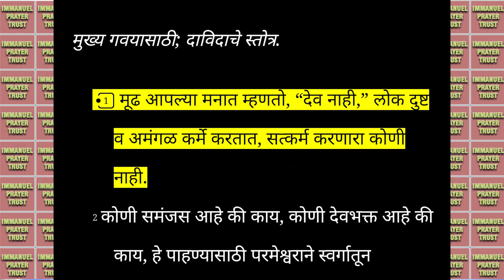MARATHI GOSPEL MESSAGE | MARATHI SERMON | PS. GEORGE BARBOZE | PRAVACHAN - 168 | MARK 9 + 38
God bless 🙏